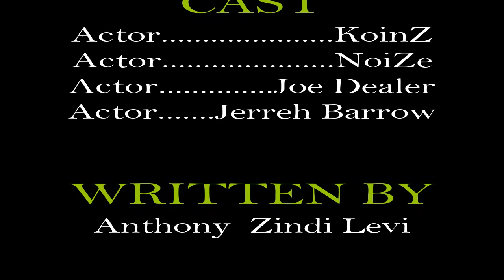VERSATILE SESSION BI: NO TO TRIBALISM GAMBIA.. THERE IS NO EXAM TO BELONG TO A TRIBE 🤣